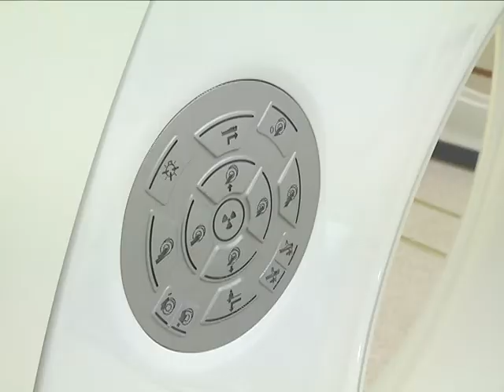2019-02-27 г. Брест. Новые томографы в БСМП. Новости на Буг-ТВ.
О том, что медицина должна идти в ногу со временем, говорят много – стараются делать не меньше. В апреле брестчанам станет доступно более точное обследование в короткие сроки. Новые томографы от ведущих мировых производителей: магнитно-резонансный и компьютерный вскоре запустят в Брестской городской больнице скорой медицинской помощи. Пока в кабинеты вход закрыт: сегодня еще ведутся монтажные работы, но наши корреспонденты уже смогли оценить преимущества современного медицинского оборудования.